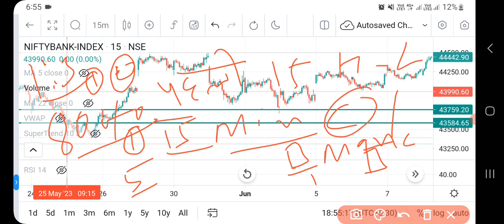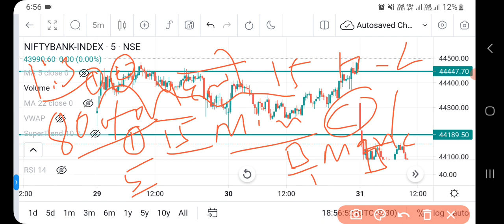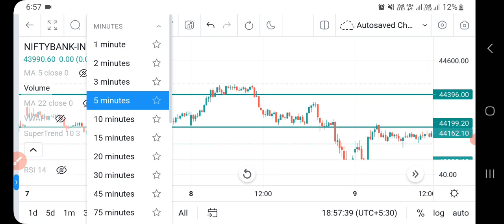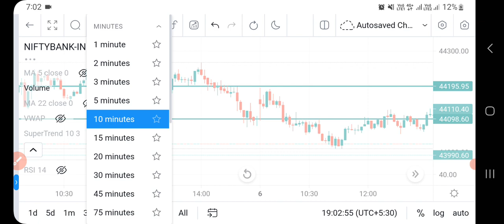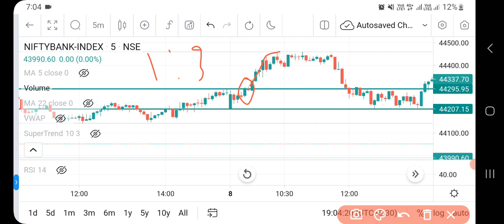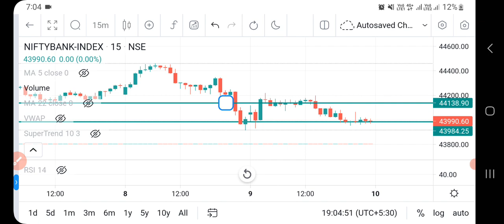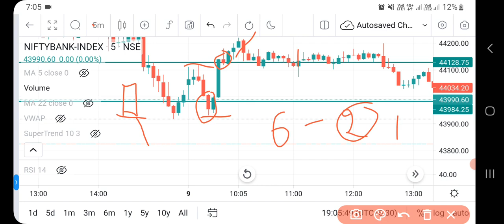Open Range Breakout Trading Strategy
Hello Traders My Name Is Anil megan

Video Summary👇
In this video I talk about Through this video I am giving you complete information related to opening range break out and break out.

other search 👇
Successful trader
Trading update
Today trader
Intraday trading
Options trader
Banknifty Scalping trading
Chart pattern trading kaise kare
Why people lose money in trading
Option trading
Btst trading kaise kare
Anil megan